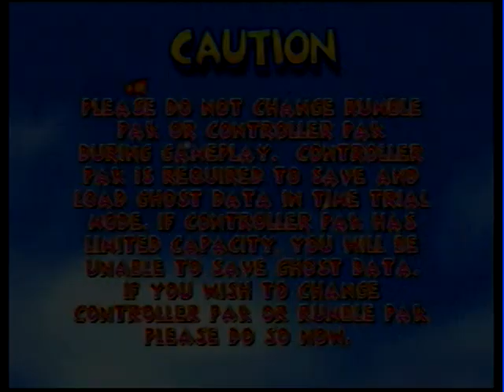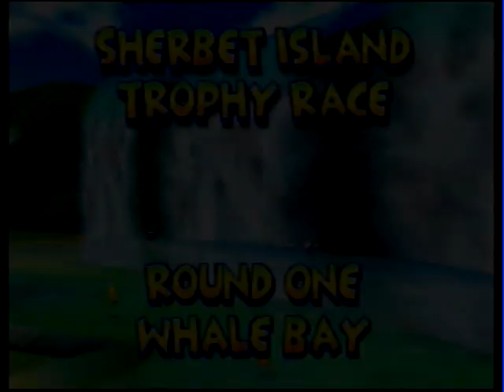Diddy Kong Racing - N64 playthrough part 2 (recorded 2011-07-06)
I recorded this take back in 2011 and am just finally uploading it. It was played on an original Nintendo 64 and recorded with a USB capture card.

I remember playing this on my Sharp LCD TV I bought in 2009.